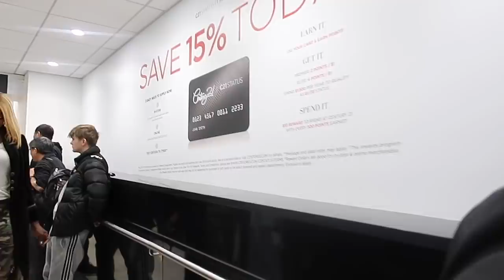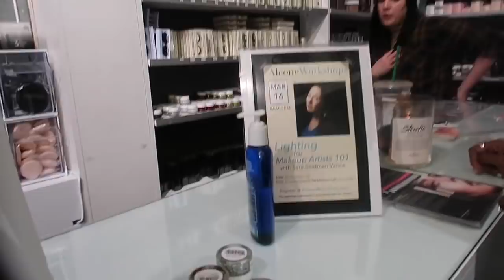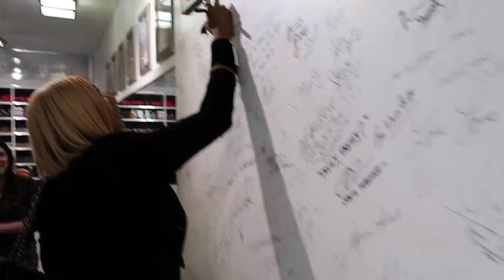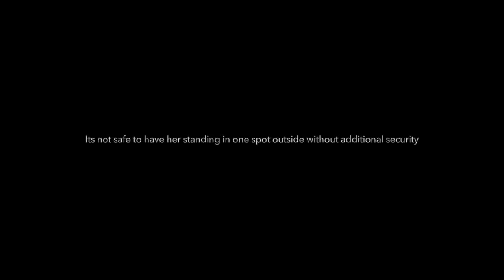Nene Leakes: Shopping in New York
Shopping with Nene Leakes for Swagg while picking up a few items for myself :)